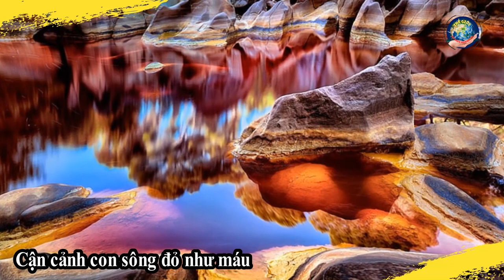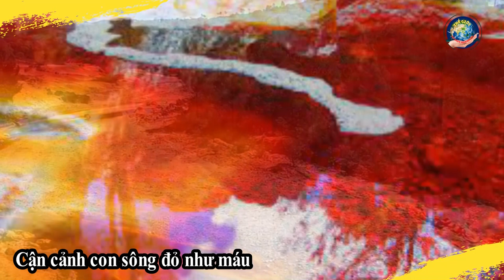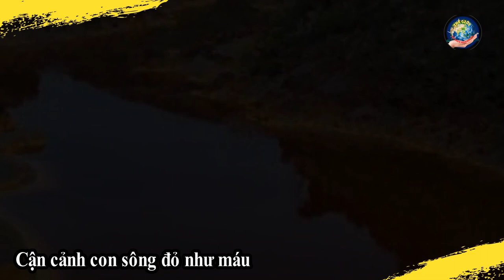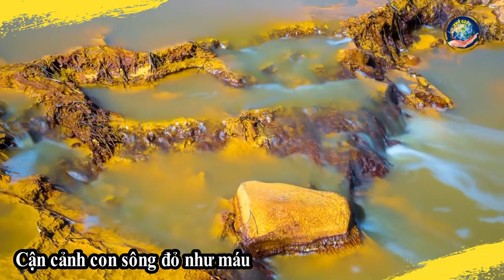Kỳ lạ 'dòng sông máu’ như trên sao Hỏa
Với đặc điểm 'không giống ai' và màu đỏ như máu, sông Rio Tinto được so sánh với các địa điểm khác trong hệ Mặt trời được cho là có chứa nước như sao Hỏa hay vệ tinh Europa của sao Mộc...